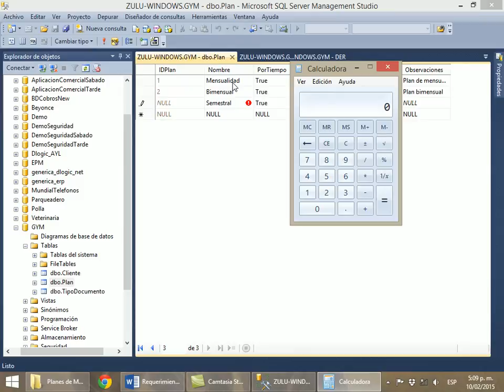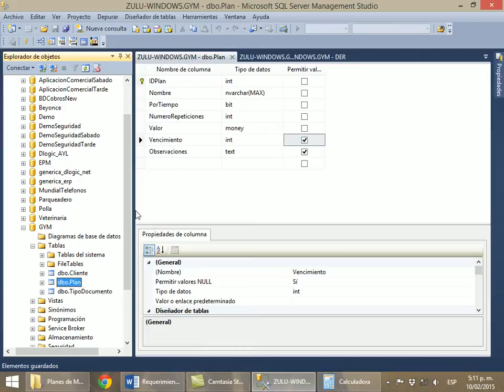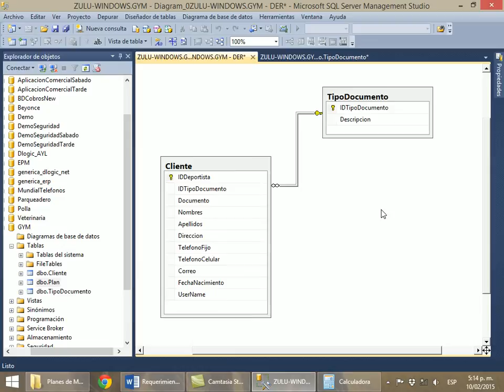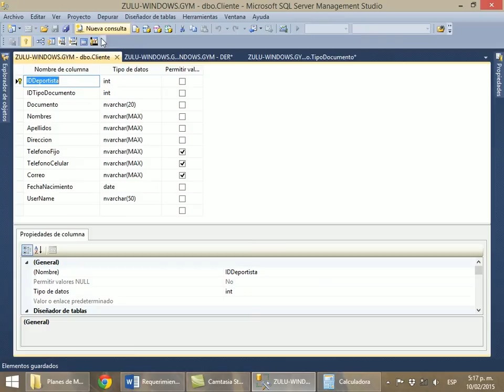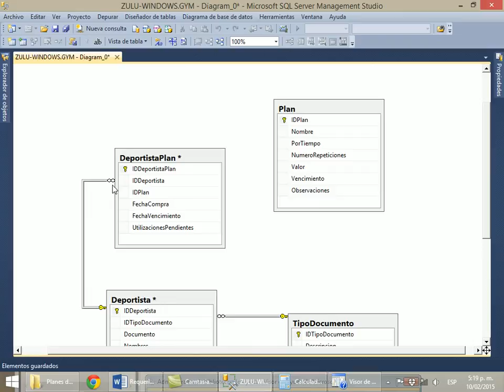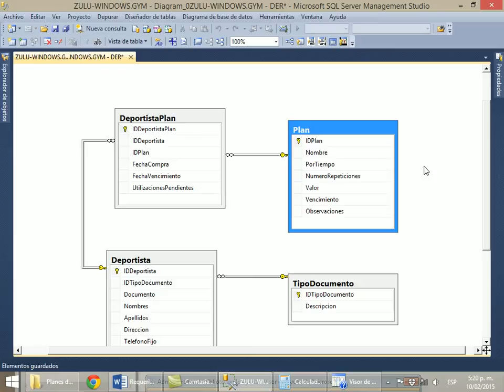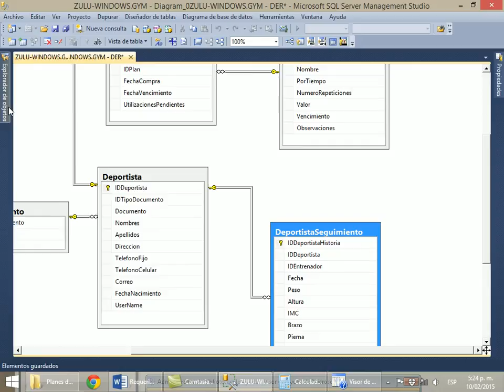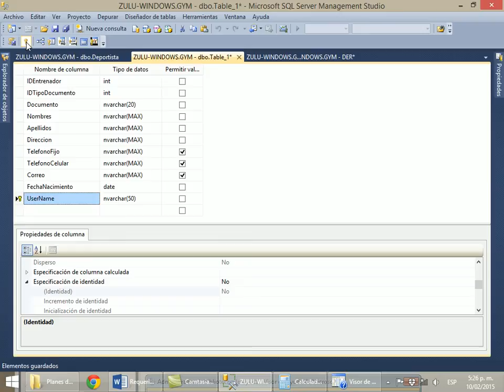Parte 003 - GYM: Creación de la BD - Parte III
Aplicacón para un Gimnasio de ejemplo para desarrollar en el curso de Análisis y Desarrollo de Software del 2015-I que se dicta en la Universidad San Buenaventura Medellín, Colombia. Esta aplicaición se realizara en Visual Studio 2012, Con SQL Server 2012. Se utilizará como lenguajes principales el C# y ASP.NET La Base De datos y otros recursos se pueden descargar de: